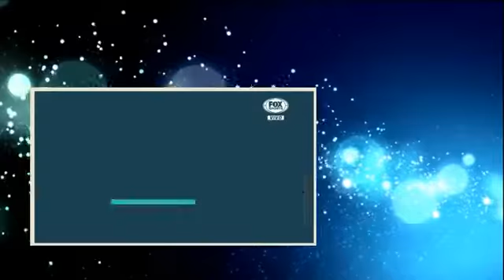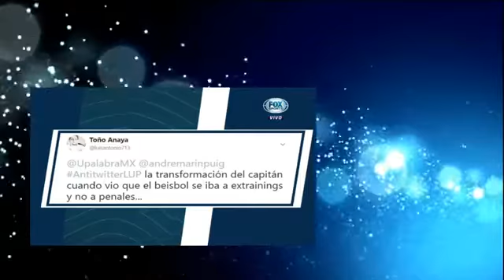La Ultima Palabra 25 Octubre 2017 COMPLETO CHIVAS ELIMINA A ATLAS, MONTERREY Y PACHUCA AVANZAN